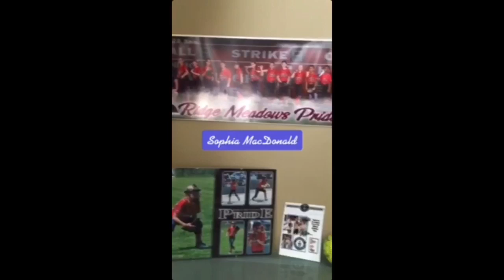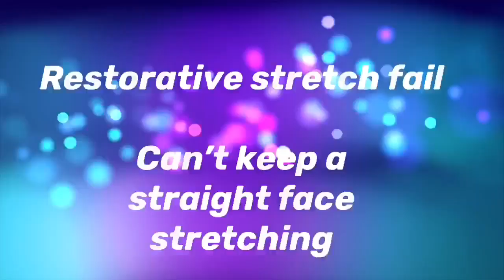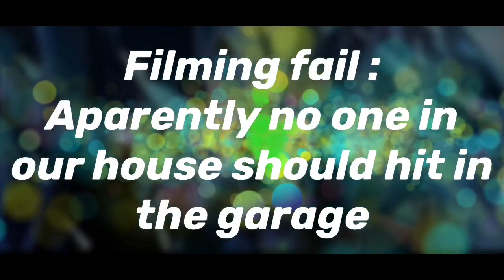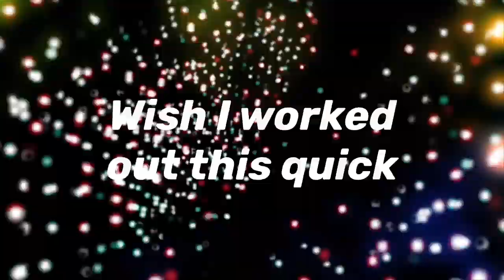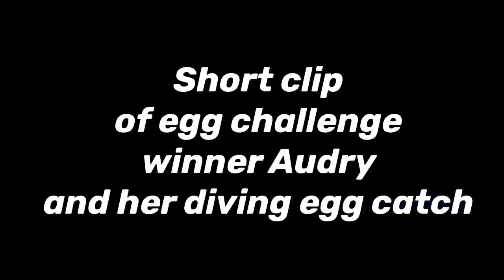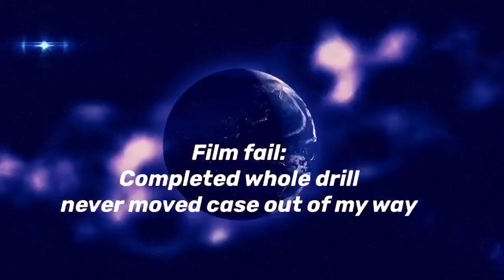360 Elite Fun and Fails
Fun and fails throughout the 4 week course